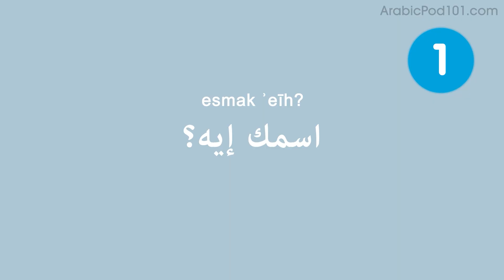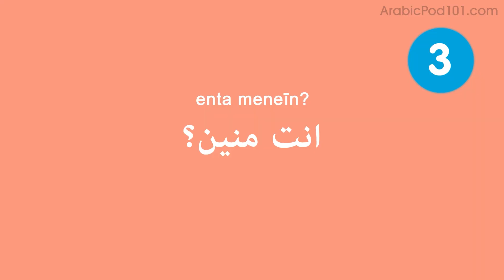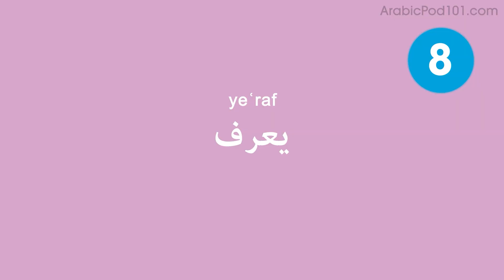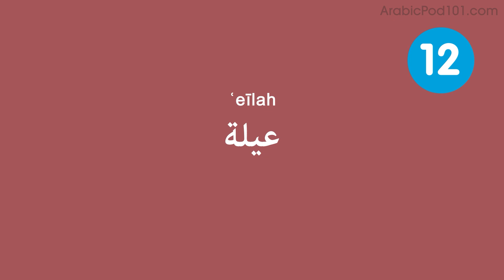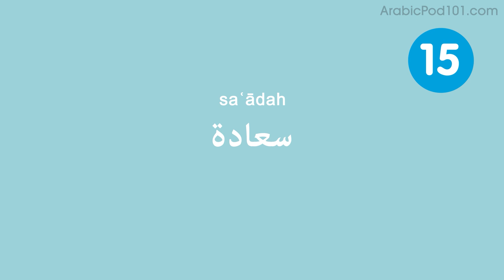Top 15 Arabic Words You Should Remember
In this series, we teach you common Arabic words that you must know if you're a an absolute beginner.